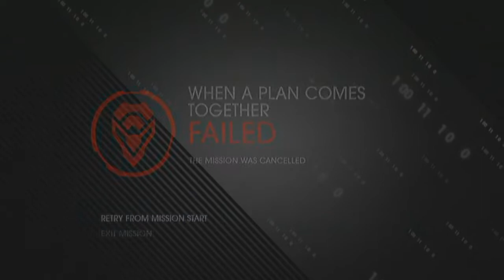Saints Row IV Episode 99